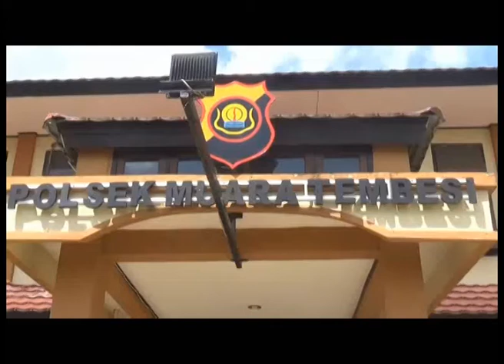ISTRI ERIK BASYANDA JUAL HASIL CURIAN SUAMI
ISTRI TERSANGKA KASUS CURANMOR TADI  TURUT DITANGKAPI POLISI  DIDUGA SUAMI NYA BEKERJASAMA DENGAN ISTRI DALAM MELAKUKAN PENCURIAN MOTOR